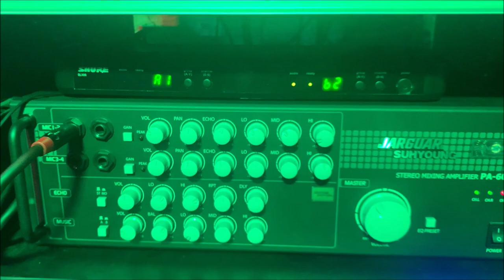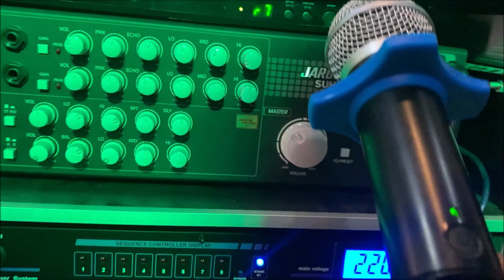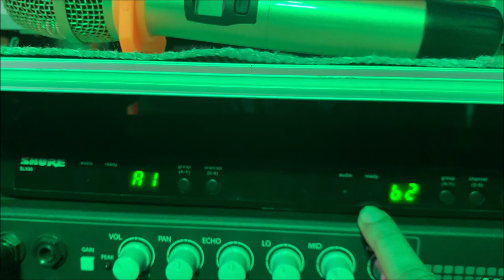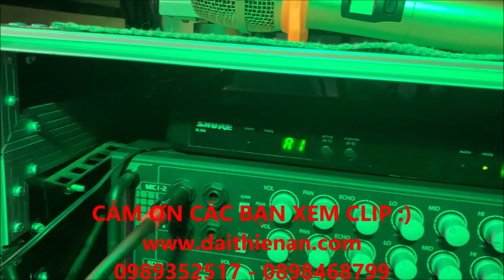SHURE BLX288A - PG58 & JARGUAR SUHYONG PA-600A II Hướng Dẫn Kết Nối Sóng SHURE BLX Series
Link sản phẩm:

SHURE BLX288A - PG58 Siêu phẩm Cho Karaoke truyền thống, hay mềm mại

ÂM THANH ĐẠI THIÊN ÂN